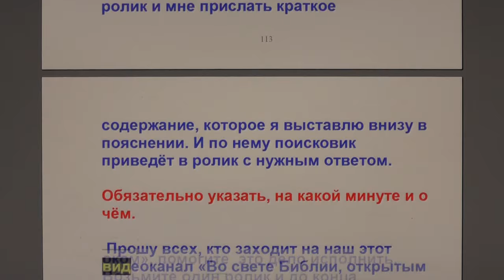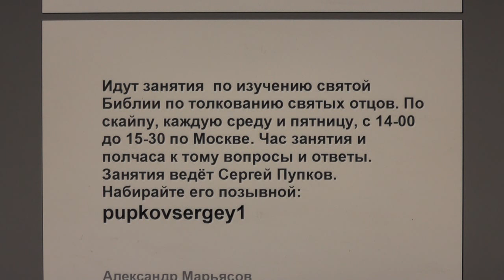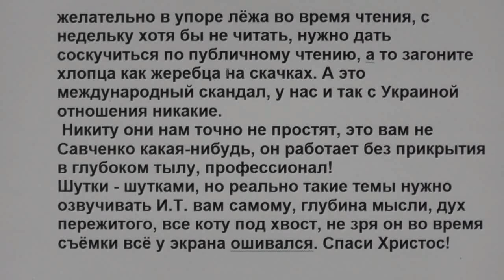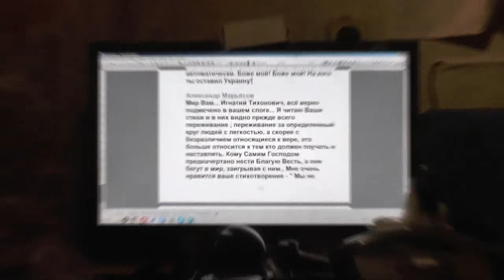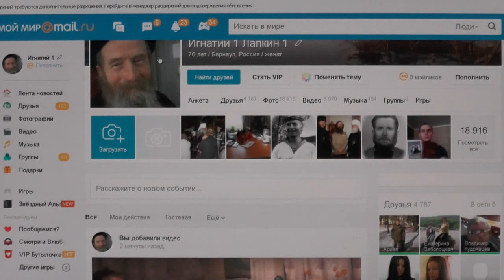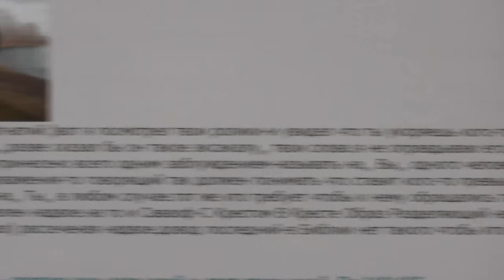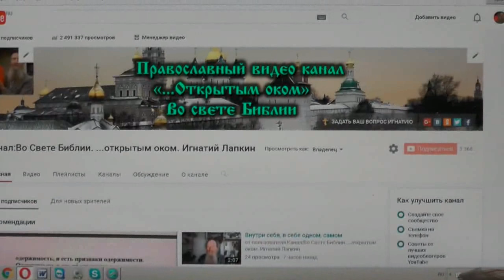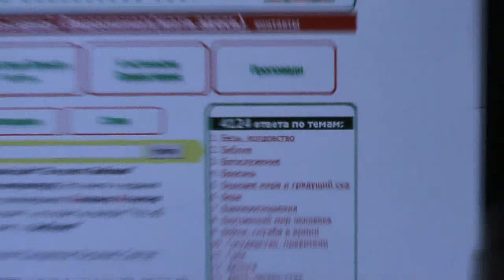№133. Вопросы и события дня. Задавайте вопросы. 22.04. 2016